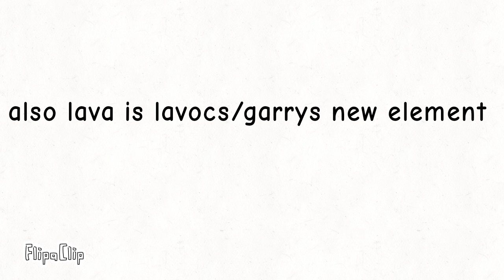New monster on lost island!